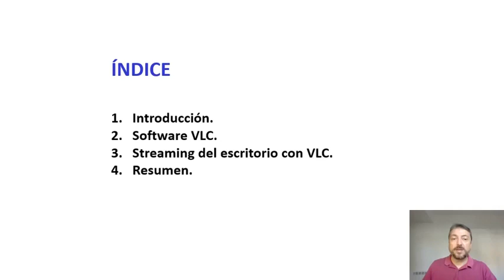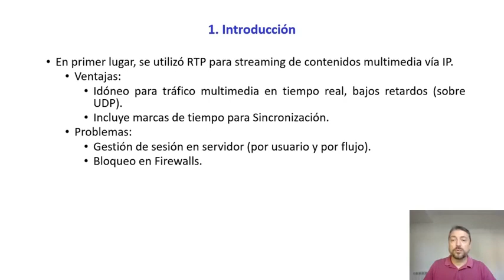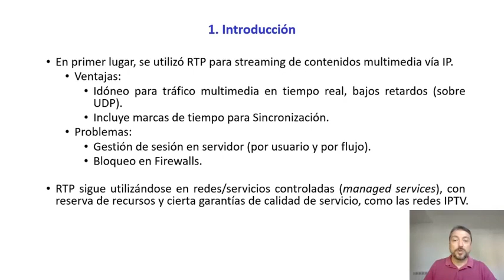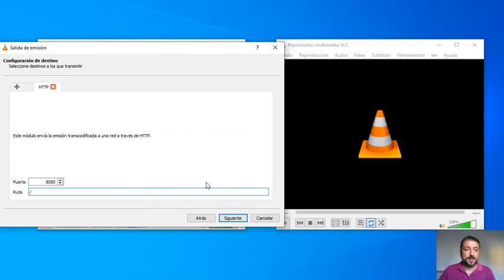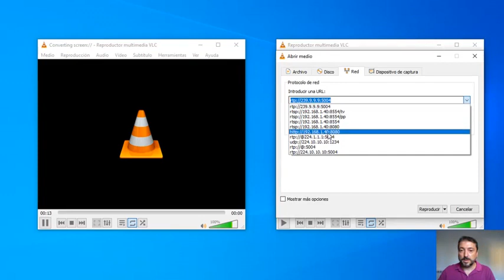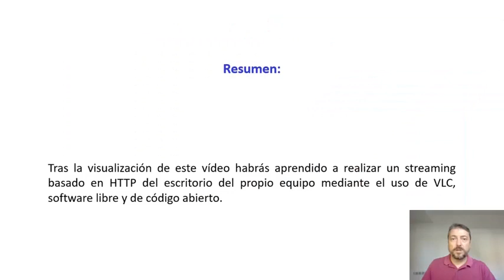Streaming del escritorio del PC mediante el software VLC| UPV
Título: Streaming del escritorio del PC mediante el software VLC

Descripción: En este vídeo se presenta cómo se pueden realizar streaming IP del escritorio del propio equipo mediante el uso de la herramienta software VLC. Boronat Segui, F. (2020). Streaming del escritorio del PC mediante el software VLC.

Descripción automática: En este video, se explica cómo limitar y transmitir el escritorio de un PC usando el software referido como uvedece. Comienza con una introducción sobre el predominio del contenido multimedia en el tráfico de Internet, enfatizando cómo plataformas como YouTube, Netflix y Amazon Video están ampliando sus usuarios y ofertas. Se destaca el progreso en tecnologías de transmisión y compresión que permiten una alta calidad de video con tasas de bits bajas.

El vídeo resalta el uso histórico del protocolo RTP para la transmisión de contenidos multimedia pero señala tanto sus ventajas como desventajas, especialmente en la gestión de sesiones y bloqueos por algunas empresas. A pesar de eso, RTP sigue siendo usado en redes y servicios que requieren control y calidad de servicio garantizada.

A continuación, se presenta el software, que es un reproductor multimedia libre y de código abierto capaz de reproducir y transmitir una amplia gama de formatos multimedia. El video muestra paso a paso cómo usar para hacer streaming del escritorio del PC usando el protocolo HTTP. Se demuestra cómo configurar la fuente de emisión a una tasa de 5 fps y cómo realizar la codificación utilizando los codecs H.264 y MP3. Finalmente, se muestra cómo conectar un reproductor receptor para visualizar el escritorio transmitido, aunque con un retraso significativo, concluyendo así el tutorial sobre la transmisión del contenido del escritorio a través de IP.

Autor/a: Boronat Segui Fernando